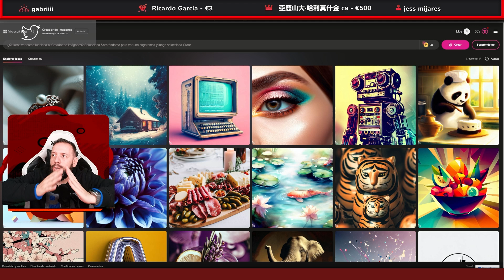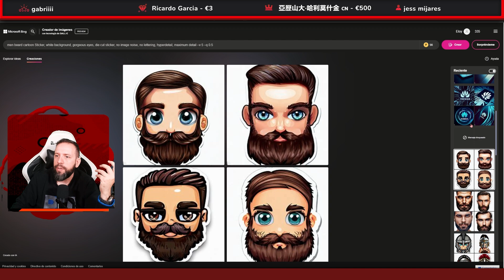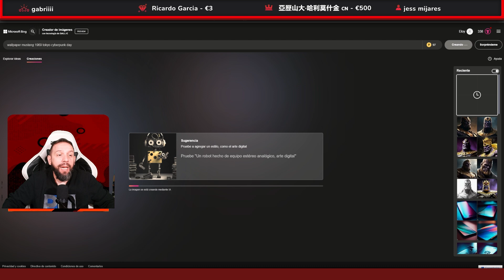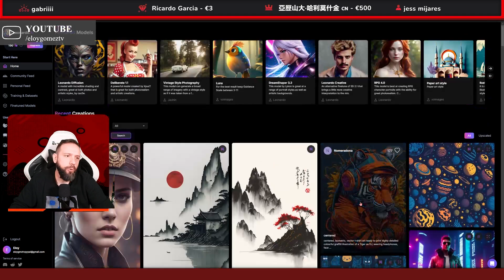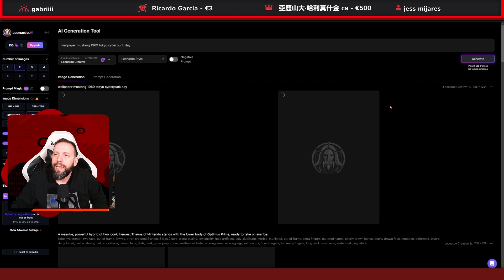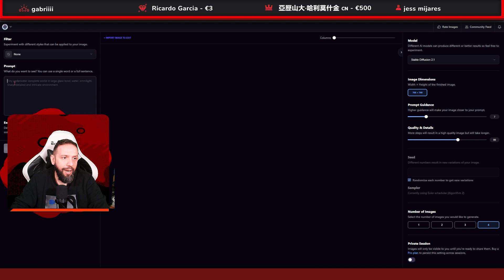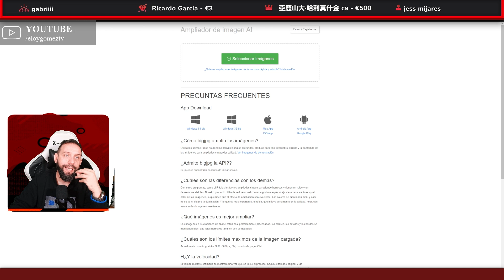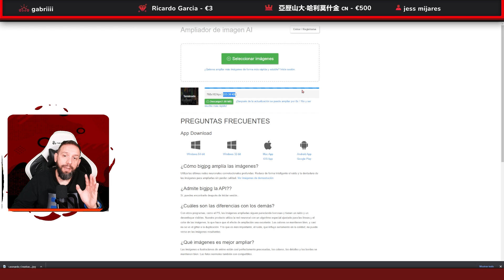🚨 COMO crear WALLPAPERS UNICOS con Inteligencia Artificial para tu SMARTPHONE (GRATIS) 2023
► WEBS PARA GENERAR IMAGENES CON iA

La IA (Inteligencia Artificial) puede ser utilizada para crear imágenes de forma autónoma, mediante la generación de contenido visual a través de algoritmos y técnicas de aprendizaje automático. Estos sistemas pueden generar imágenes realistas de objetos, paisajes, rostros humanos, entre otros. ChatGPT, por otro lado, es un modelo de lenguaje que se enfoca en generar texto a partir de una entrada, pero también puede utilizarse para la creación de descripciones de imágenes y generación de texto a partir de imágenes.

🖥. 🖥. 🖥  🖥  MI EQUIPO 🖥. 🖥. 🖥  🖥

--- GRABACIÓN ---

--- PC ---

16Gb RAM DDR4 3200Mhz RGB